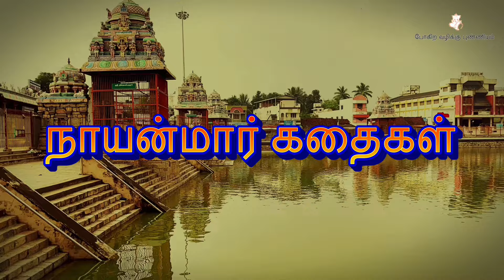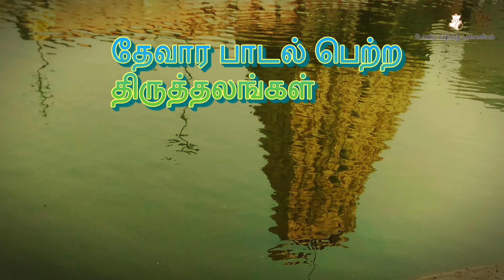சாயி சரிதம் l 24. ஐம்பூதங்களையும் அடக்கிய சாயி l Sai Saritham l Shirdi Sai Baba Stories